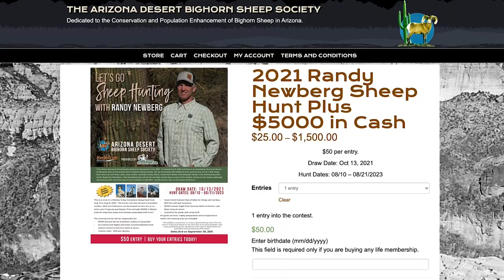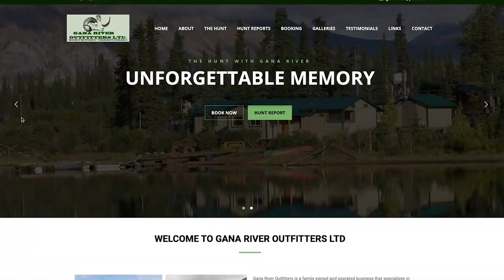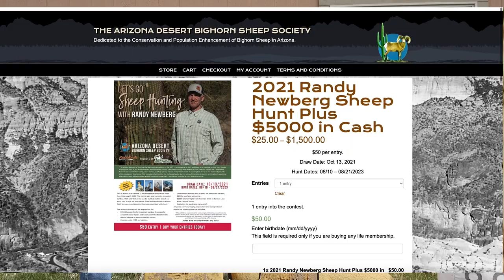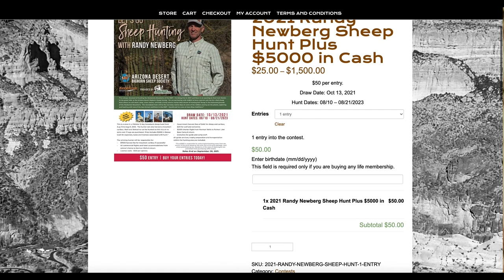WIN A DALL SHEEP HUNT WITH ME!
We are partnering with the Arizona Desert Bighorn Sheep Society to fundraise to help the sheep and other wildlife in Arizona during one of the state's worst drought years in recent history. ADBSS is a volunteer organization that puts water back on the landscape to help sheep survive these difficult dry seasons.

By making a contribution to help them, you also enter to win a dall sheep hunt with Gana River outfitters in the Mackenzie mountains with Randy and his cameraman Marcus. This is a once in a lifetime 12 day horseback sheep hunt from Aug 10 to Aug 21, 2023. The hunter can also harvest a mountain caribou. Wolf and Wolverine can be hunted on this trip at no extra cost if tags are purchased. Prize includes $5000 in Bonus Cash for expenses, taxes and licenses associated with hunt.

Draw Date: October 13, 2021
*Contest runs through September 30, 2021*